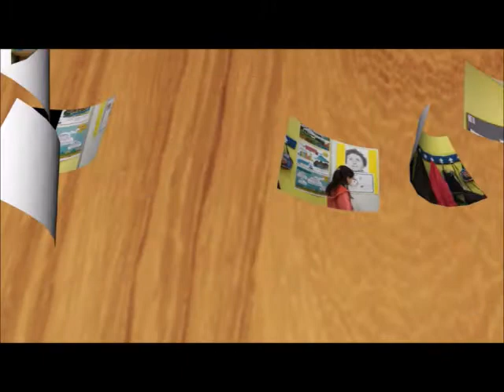Exposicións Voces de Mulleres quinto e sexto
Vídeo resumo das exposicións das figuras femininas traballadas dentro do proxecto Voces de Mulleres, das alumnas e alumnos de quinto e sexto de primaria.